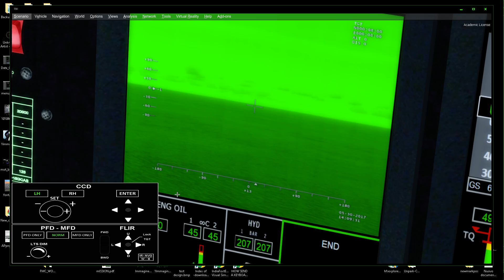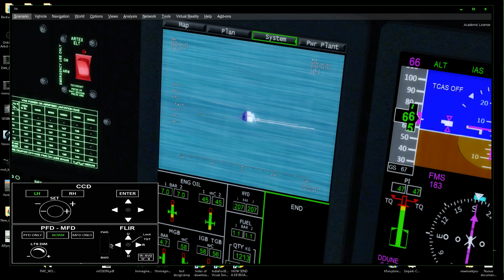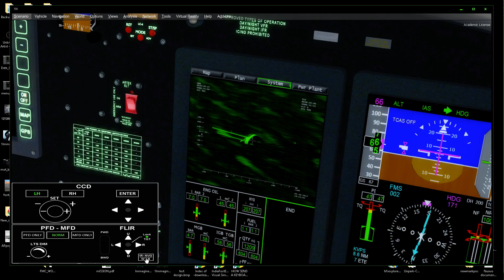AW139v2.1 Flir Cam NVG IR - Prepar3Dv4